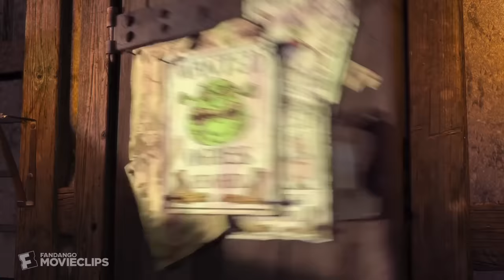Shrek (2001) - An All-Star Ogre Opening Scene (1/10) | Movieclips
Shrek - An All-Star Ogre Opening: Shrek (Mike Myers) enjoys a day of solitude just like any other before a group of villagers decide to change that.

FILM DESCRIPTION:
Once upon a time, in a far away swamp, there lived an ogre named Shrek (Mike Myers) whose precious solitude is suddenly shattered by an invasion of annoying fairy tale characters. They were all banished from their kingdom by the evil Lord Farquaad (John Lithgow). Determined to save their home -- not to mention his -- Shrek cuts a deal with Farquaad and sets out to rescue Princess Fiona (Cameron Diaz) to be Farquaad's bride. Rescuing the Princess may be small compared to her deep, dark secret.

CREDITS:
TM & © Dreamworks Animation (2001)
Cast: Mike Myers
Director: Vicky Jenson